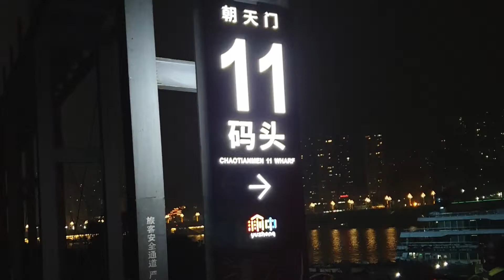麻辣重慶遊輪啓航夜景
麻辣重慶世紀傳奇遊輪啓航夜景 2019/3/16

3/16 晩上十一㸃左右上世紀遊輪，朝天門11號碼頭。3/17到花開院子嚐麻辣鍋，辣到難以想像，而且嗆，只好把辣椒挑掉，才能正常用鴛鴦鍋的另一鍋食用。3/17啓航，由重慶下水向東，到宜昌後，過閘，抵達終點武漢市。重慶市發展迅猛，令人驚訝！兩岸大樓看不完丶遊輪已過霓虹景。